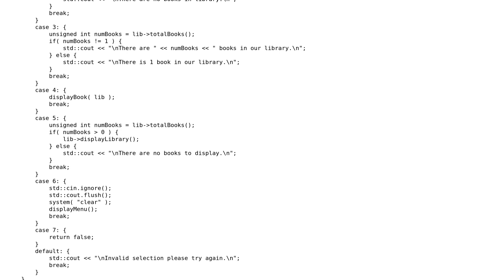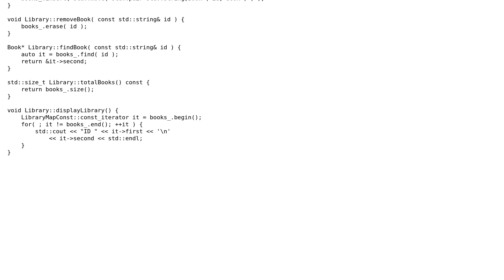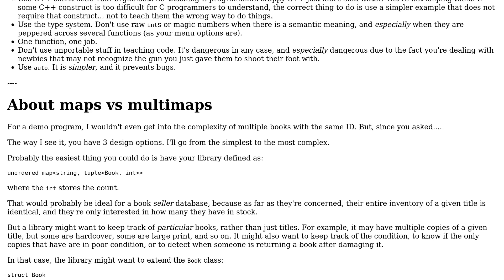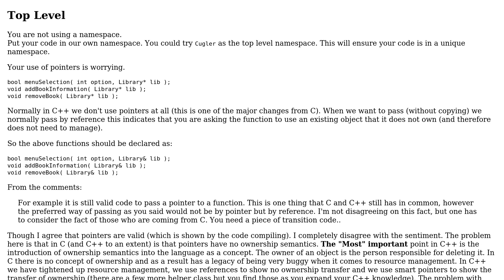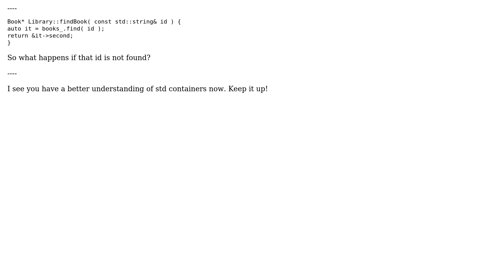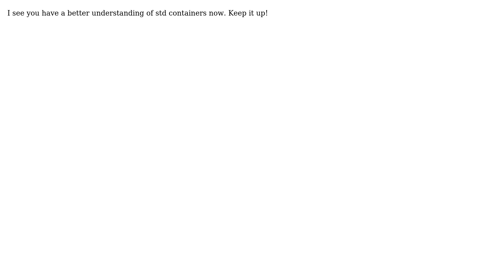Code Review: A library of books to demonstrate C++ to a C programmer 2 (3 Solutions!!)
Code Review: A library of books to demonstrate C++ to a C programmer 2

With thanks & praise to God, and with thanks to the many people who have made this project possible! | Content (except music & images) licensed under CC BY-SA | Music | Images & others | With thanks to user Martin York user Malachi user JDlugosz user indi user Francis Cugler and the Stack Exchange Network Trademarks are property of their respective owners. You are responsible for your own actions.